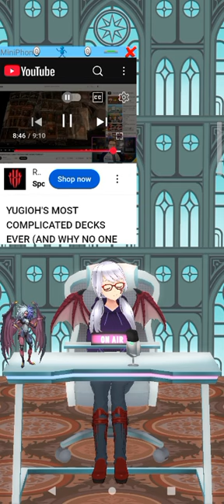Traigongames Reacts: Are these Yu-Gi-Oh Decks Hard To Play?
On a Budget and want a game or a cheap game pass ultimate code? Gamivo can help with that